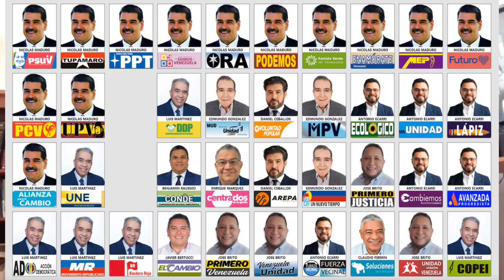Hoy inicia la capacitación de los Miembros de Mesa